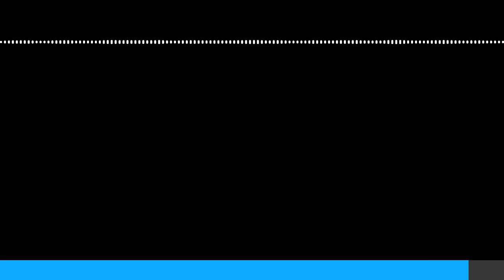Why Most Manifesting Advice is Bullsh*t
Tim Grimes talks about why most modern manifesting advice is ridiculous... and what to do about it. From Tim's podcast "Law of Attraction Explored."